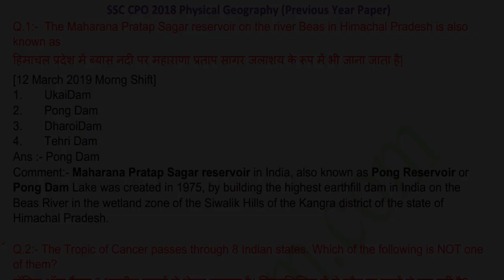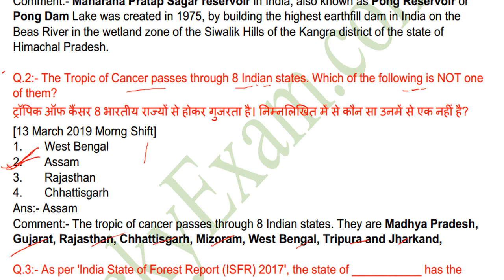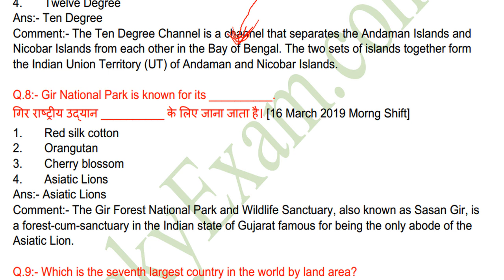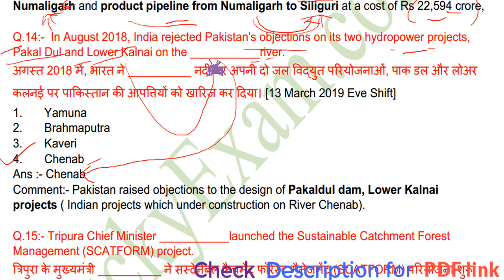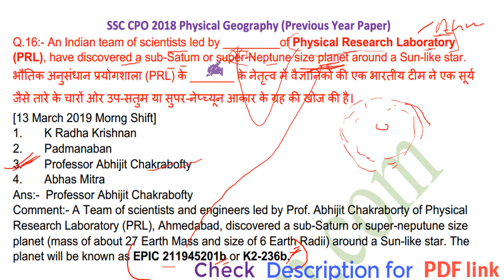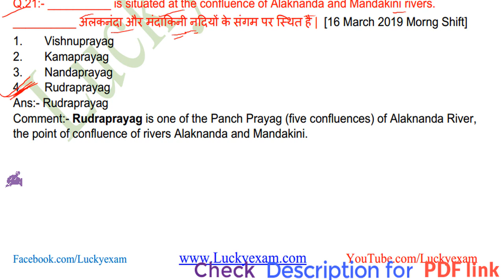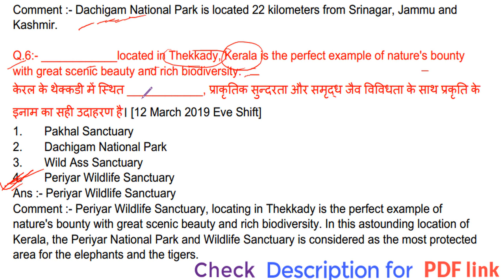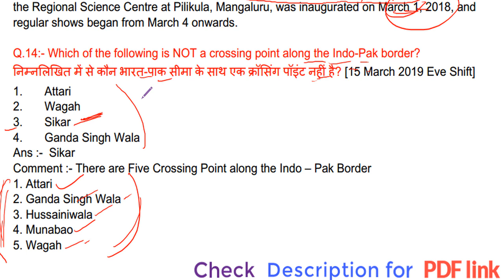ALL Geography SSC CPO GK Solved Paper 2018-19 (12 March to 16 March) with Explanation & PDF 38 Q&As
SSC CPO Geography:- 38 Questions

1. Download android app for Current Affairs with One-Liner:-

2. SSC, Railway, State PSC के  GK के लिए play Store visit करें'

Please check our 🌐 website 🌐 for more content on All Exam:-

Thank you/धन्यवाद.